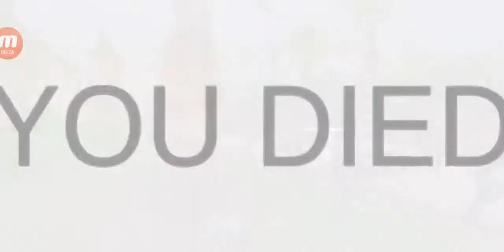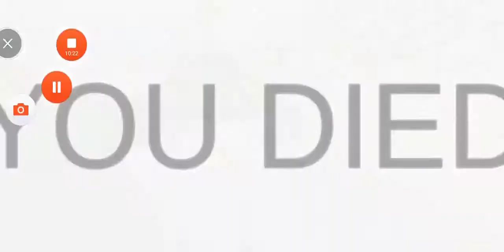Royal Battletown - Gameplay Walkthrough Part1 (iOS, Android)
Funny hero in a big open world

Play the free exciting Royal Battletown game. You are waiting for daily action in a large open world with destructible objects and its stylized cartoon graphics. The game has everything you need to have fun, you can leave all the important game matters and just ride around the city with a breeze on a skateboard or bicycle. Also among the entertainments are funny jumps, combat vehicles helicopter and plane, as well as mini games. You can do anything, a big world with interesting game mechanics is waiting for you. A funny city contains a large number of points of interest, visit them all and find out what your enemies are doing.

Bright stylized city keeps a lot of secrets. Scout all the places in the city, collect valuable items and use them to your advantage. Explore the city and find free money, ammo, first-aid kits, weapons and other useful things.

The game has modern graphics and good optimization. Thanks to this, the game will work even on weak devices. A convenient interface allows you to better immerse yourself in the game world and enjoy the game mechanics in the most convenient way. Also, you can always go through the training through the tips in the game.

Your hero has to complete various quests to receive unique rewards and experience for them. Participate in the battles for the areas defend their positions, take resources from defeated enemies. Capture new territories. Go through the opened dungeons and repel the attacks of the zombies. Capture a tank from a military base with it you can smash the whole city and remain unscathed.

Achieve numerous game achievements and get rewards for them. Follow the progress of your hero and pump first the most necessary abilities.

You can always improve your character by giving him special abilities:
Super kick - allows you to kick anything you want any objects.
Super rope - allows you to move clinging to buildings.
Explosive landing - allows your character to land a powerful explosion.
Drone - a futuristic drone will become your personal assistant, it will protect you and will automatically hit your enemies.
Flying is an ability that allows your character to fly like a superhero.
Stickiness - allows your hero to literally stick to walls and move around them
Telekinesis - control objects with the power of thought
Laser - your hero will have the opportunity to shoot a laser

Daily rewards are waiting for you do not miss a day and take the final prize, the game has a large number of free resources that need to be collected. Hurry to open all the chests on the 3D map and collect the treasures.

You will be able to dress up your character making his image unique; there is a clothing store in the game. There are clogged hats, glasses, cool boots and more.

For a large number of quests you need a serious arsenal. The game has a large selection of cool pieces for defense and attack. Choose what is right for you in the store. You will find pistols, machine guns, machine guns, grenades and bazookas and much more.

Test different types of weapons and choose the coolest and most powerful guns for yourself. Create for your hero a set of cool cannons with which no one will defeat you.

The game has a huge amount of transport. In addition to the usual city transport, you can purchase additional improved transport in the store. Improved cars are equipped with guns, they will allow moving to hit your enemies. Combat helicopter - allows you to penetrate the most inaccessible places and hit targets, this flying machine is equipped with two powerful machine guns. A combat aircraft will allow you to strike very quickly and hide. Your enemies will not even succeed in attacking you.

Become a part of this fun game world. Test your skills in agility and quick wits.
We hope you enjoy the game and spend time with interest.

v.3.4:
The game has become more dynamic
Bugs fixed
Graphics optimization